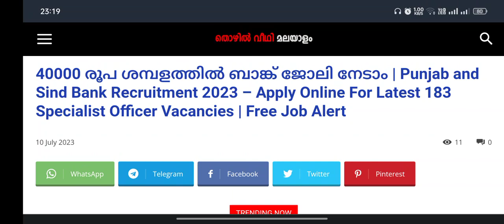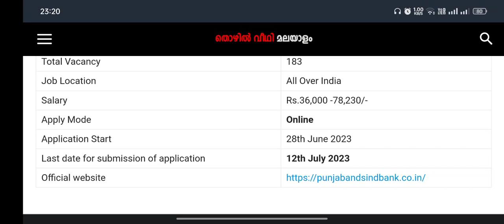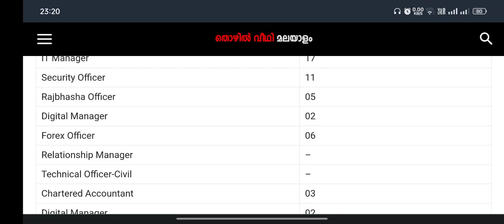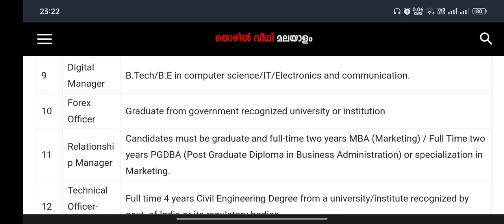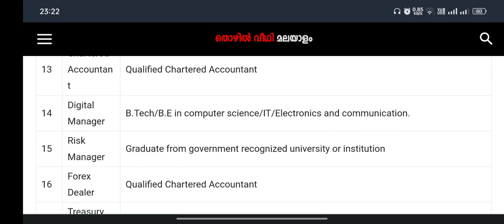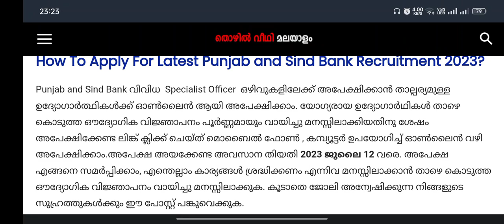40000 രൂപ ശമ്പളത്തില്‍ ബാങ്ക് ജോലി നേടാം | Punjab and Sind Bank Recruitment 2023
40000 രൂപ ശമ്പളത്തില്‍ ബാങ്ക് ജോലി നേടാം | Punjab and Sind Bank Recruitment 2023